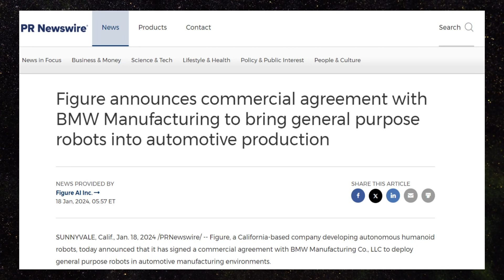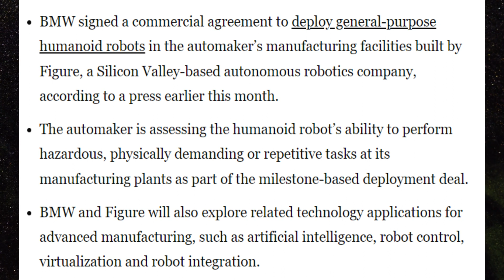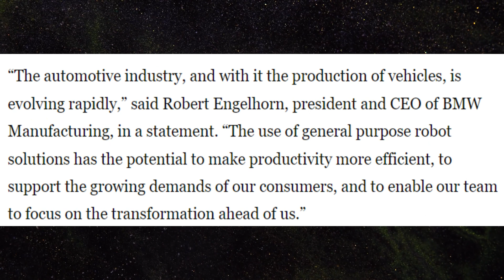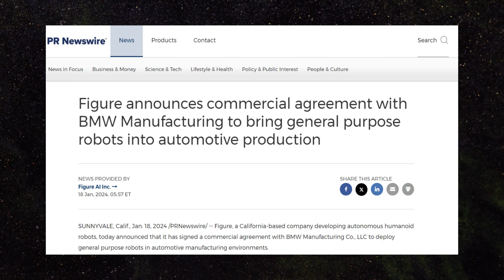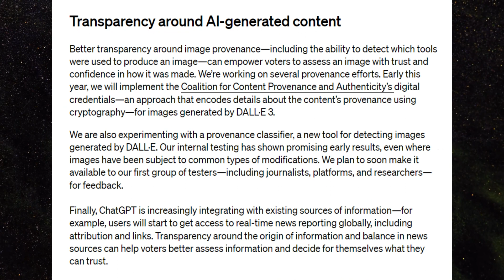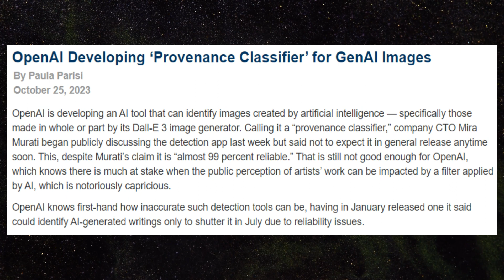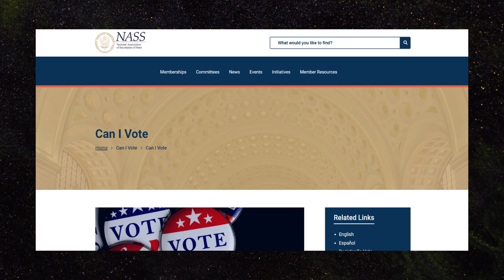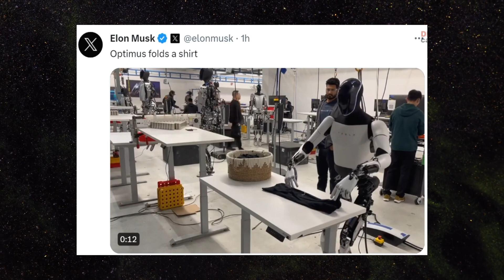BMW & Tesla Robots: Friend or Foe? The Ethics and Potential of Humanoid Helpers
Dive into 3 groundbreaking stories shaping our world:

BMW's humanoid robots hit the factory floor, blurring the line between human & machine.
OpenAI tackles misinformation, aiming to safeguard truth and democracy in the digital age.
Tesla's Optimus robot folds laundry, sparking questions about the future of work & home.
This video explores the potential, challenges, and ethical considerations of these innovations.

Click to see if robots are friend or foe, and where the future of clean clothes might be headed!